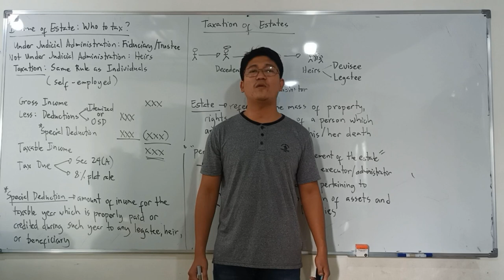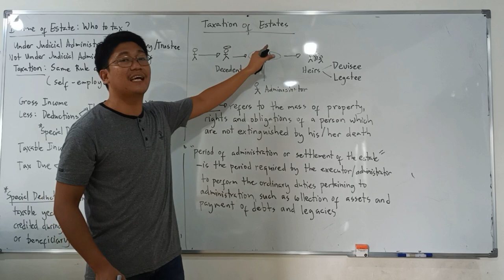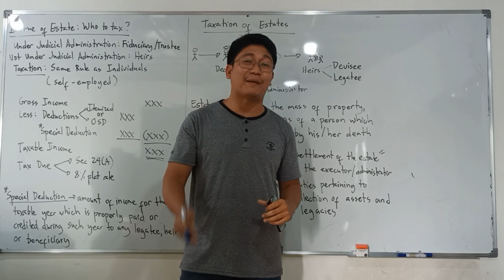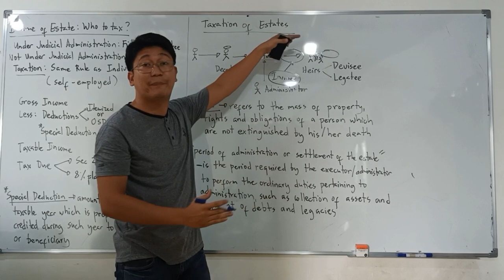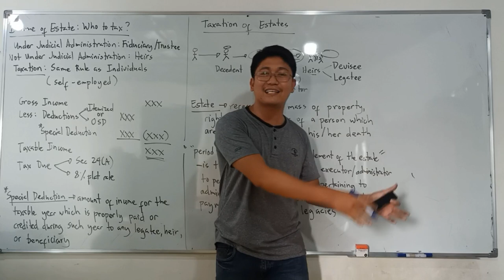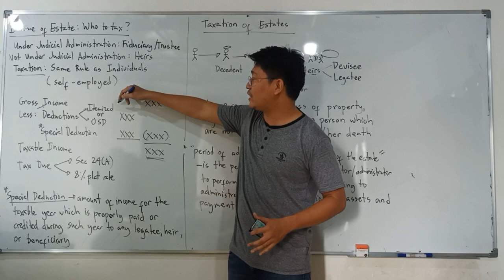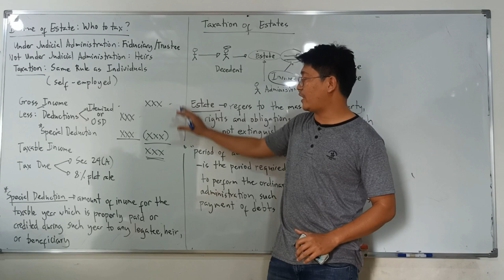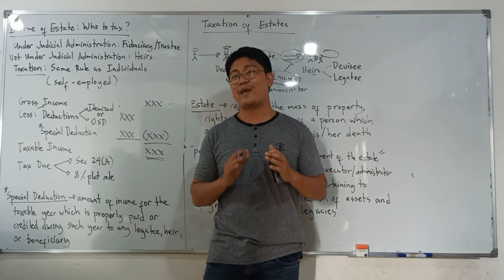Lecture 01: Income of Estates. Estate and Trust. [Income Taxation]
Taxation. Income Taxation. History of Taxation. Substituted Filing. Self Assessment. BIR. Aspects of Taxation. Definition of Taxation. Purposes of Taxation. Objectives of Taxation. Taxation Doctrine. Lifeblood Doctrine. Ability to pay theory. Holme's Doctrine. Marshall Doctrine. Escape from Taxation. Tax Evasion. Tax Avoidance. Tax Amnesty. Tax Condonation. Direct Duplicate Taxation. Inherent Powers of the State. Limitations of Taxation Power. Inherent Limitation. Constitutional Limitations. Situs of Taxation. Sources of Tax Laws. Philippine Tax Laws and Taxes. National Internal Revenue Code of 1997. Tax Code. Fiscal Adequacy. Theoretical Justice. Administrative Feasibility. Basic Principle of Sound Tax System. Tax Classifications. Classification of Individual Taxpayer. Resident Citizen. Non-Resident Citizen. Resident Alien. Non Resident Alien Engaged in Trade or Business. Non Resident Alien Not Engaged in Trade or Business.  Categories of Income. Compensation Income. Business Income. Mixed Income. Passive Income. Capital Gains from Sale of Share of Stock. Capital Gains from sale of real property. Interest. Yield. Royalties. Prizes. Winnings. Dividends. Final Tax. Final Withholding Tax. Compensation Income. Gross Income. Business Income. Gains Derived from Dealings in Property. Ordinary Asset. Capital Asset. Capital Gains Tax. Prizes and Winnings. Annuities. Pensions. Income from whatever source. Exclusions from Gross Income. Deduction from Gross Income. Entertainment, Amusement and Recreation Expenses. Losses. Net Operating Loss Carry Over. NOLCO. Casualty Losses. Special Losses. Capital Losses. Depreciation. Charitable Contributions. Capital Gains Taxes. Dealings in Property. Estate and Trust.